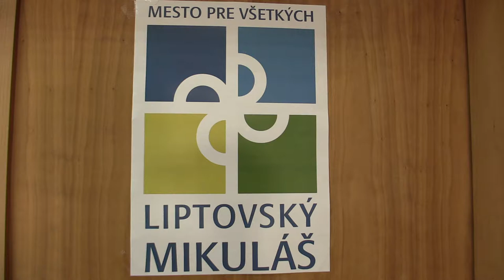CH12 9.7. Marek Tobias Janík - Milan Gál 1:0